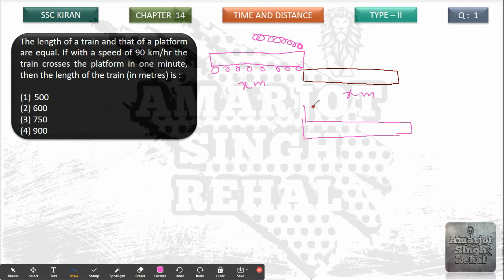The length of a train and that of a platform are equal. If with a speed of 90 km/hr the train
The length of a train and that of a platform are equal. If with a speed of 90 km/hr the train crosses the platform in one minute, then the length of the train (in metres) is :

500
(2) 600
(3) 750
(4) 900